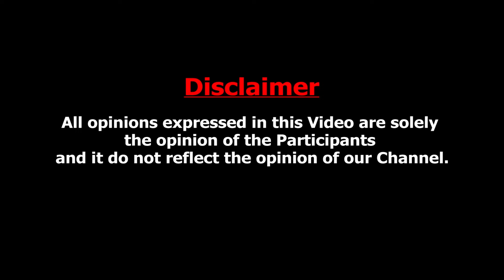ஸ்டாலின் அமெரிக்கா போனவுடன் வெடிக்கப்போகும் பூகம்பம் : Tada Rahim About Udhayanidhi Stalin Deputy Cm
The minister then corrected himself and suggested that he could refer to Udhayanidhi Stalin as deputy chief minister only after August 19 ?